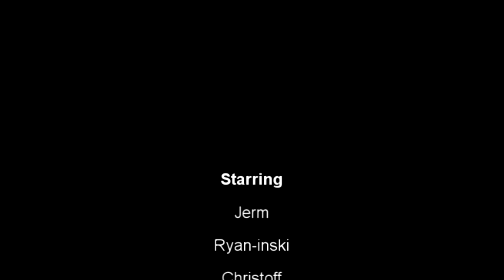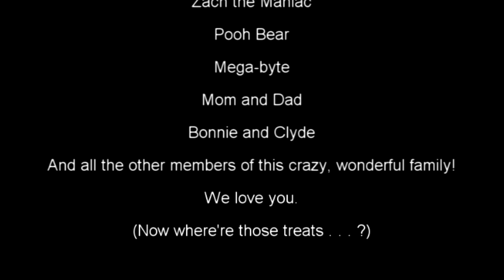2018 reunion video final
The official Alleman Family 2018 Reunion Video, with fun and funny clips of the Alleman family growing up.